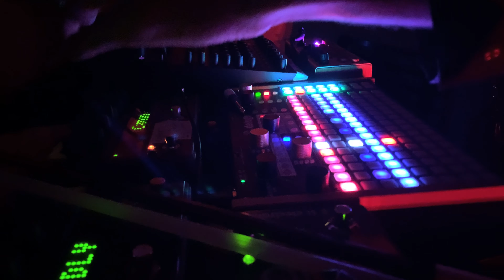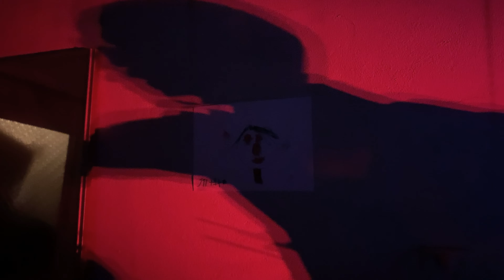crumhorn / polyphasic / tincture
/ polyphasic|22/02/2020|preston /
/ crumhorn| 23:45 /

crumhorn explores 'stage 3' during an 8hr long improvisation with 12 other acts curating for a sleeping audience.